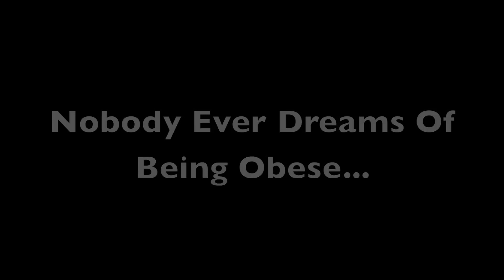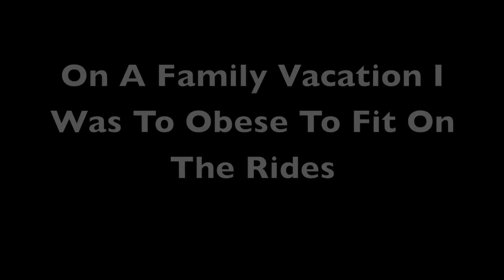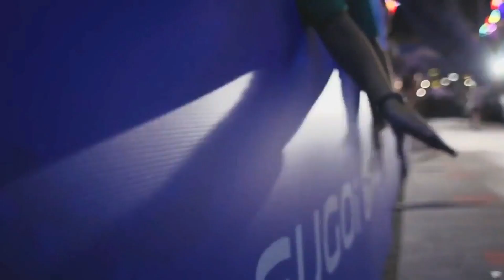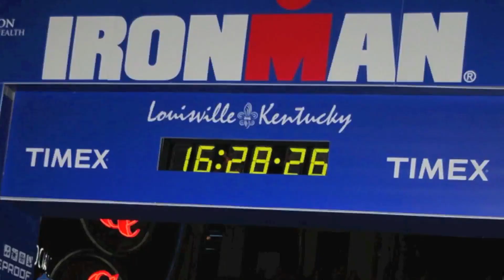My Couch Potato to Ironman Inspirational Story (130 Pound Transformation)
In February 2011, at the age of 42, I weighed 385 pounds. I had high blood pressure, sleep apnea, and was borderline diabetic. My life was out of control and I was on a downward spiral. I knew that if I didn't make some serious changes soon that I wouldn't make it to see 50. This video tells the story of my journey to change my life and my transformation from a 385 pound Couch Potato to an Ironman.

I believe that each of us has the power within us to change any aspect of our lives. And I know that if I can change my life then so can you. You just have to believe in yourself.

I hope my story gives you hope, encourages you to believe in yourself, and inspires you to make those changes.